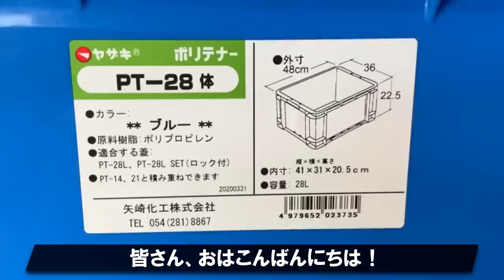【DIY】濾過力アップ！Wエアーリフトろ過機能付容器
ホームセンターで「PT-28」容器を購入し、金魚の青子用飼育容器を作ってみました。
ろ過能力をパワーアップさせようと、出口をWして塩ビ管のサイズを１６にしました。

◆動画内の使用材料購入はこちら

★ポリテナ－ＰＴ－２８ブル－
★ポリテナ－ＰＴ－２８クリア
★ポリテナ－ＰＴ－２８グレー

こちらからのURLから購入して頂けると嬉しいです。
材料費にご協力をお願いします。（Amazonアソシエイトを使用しています）

ノッポのDIY材料支援を宜しくお願いします。